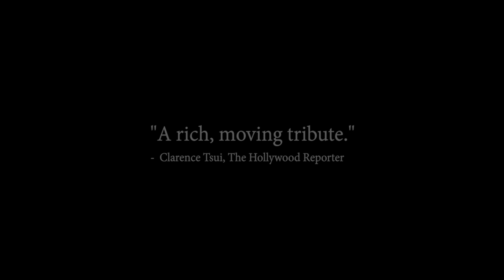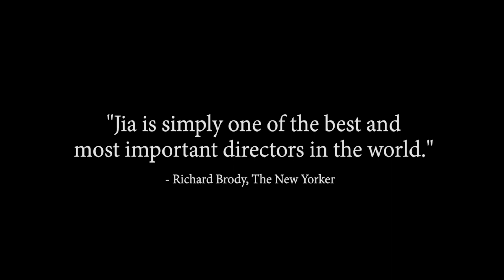Jia Zhangke, A Guy From Fenyang Official Trailer 1 (2016) - Documentary HD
Documentary of the life & filmmaking of Jia Zhang-Ke from the Brazilian Walter Salles. Reflections on transformation of Chinese society, towns, family, the cultural revolution and globalization ("americanization"). Insights of the actors and on the places of his movies.